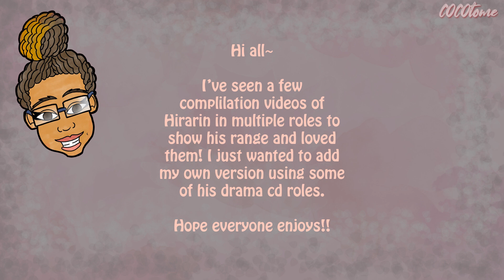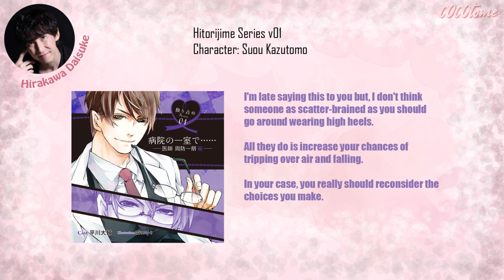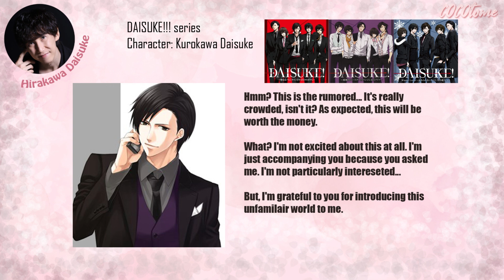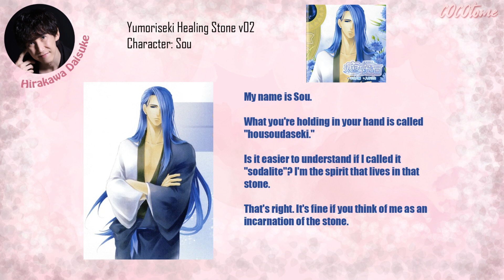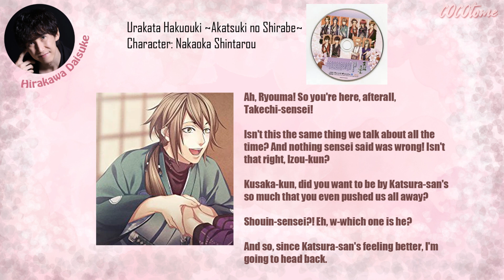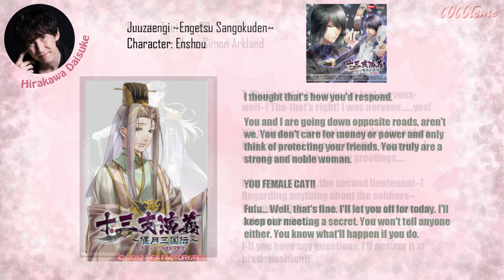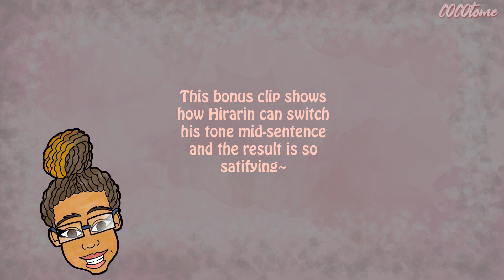The Many Voices of Hirakawa Daisuke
I can't remember the last time I saw a voice compilation for Hirarin. I always have fun watching them and wanted to make something like that but with a twist! Instead of using of anime, I decided to use drama cds 🥳! We've listened to 2 or three of these but I tried to find cds I haven't streamed yet. Which role stands out the most to you??

I was thinking of doing a similar video with some of Hirarin's blcd roles but not sure.

*Please note all the cds used, except Private Tactics, has an English translation. All other cds were translated by myself and they're not perfect but I tried*